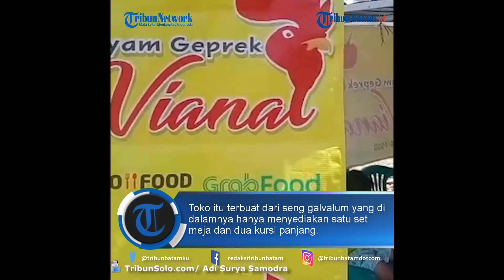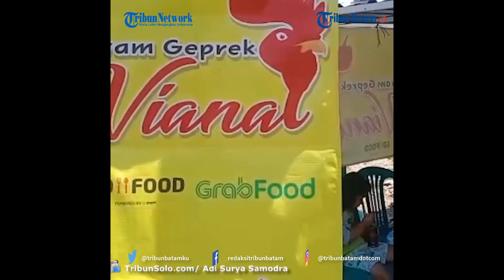Gadis Cantik Penjual Ayam Geprek di Sumber Solo Viral, Banyak Pembeli Minta Foto hingga Nomor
TRIBUNBATAM.ID - Penjual ayam geprek emak-emak atau bapak-bapak, sudah biasa dijumpai.

Tetapi apa jadinya jika penjualnya cantik, masih gadis dan gesit melayani pelanggannya.

Inilah yang terjadi di warung milik Aviana Sulistya Kusuma yang berada di Jalan Kutai Barat 8, Kelurahan Sumber, Kecamatan Banjarsari, Kota Solo.

Gadis cantik berusia 24 tahun itu memulai bisnis jualan ayam geprek sebelum mewabahnya virus Corona.

Bau gorengan ayam yang terasa sedap keluar dari toko kecil berukuran 2,5 meter x 3 meter di pojokan kampung.

Toko itu terbuat dari seng galvalum yang di dalamnya hanya menyediakan satu set meja dan dua kursi panjang.

Beberapa pembeli tampak mengantre menunggu pesanan mereka selesai dibuatkan.

Ada yang memesan ayam geprek hingga makanan lain yang sengaja disiapkan seperti soto, gado-gado, mie toprak dan gorengan.

Kebanyakan mereka yang mengantre merupakan warga kampung.

Memang sajian khas yang terkenal di warungnya adalah ayam geprek yang diminati semua umur.

Ceritanya, saat itu dirinya belum membuka warung seperti sekarang ini, Viana menjualnya secara online di rumahnya.

Adapun rumahnya tak jauh dari warung barunya yang sekarang ini sekira 500 meter.

"Tapi orang banyak yang belum tahu, soalnya rumah saya masuk gang-gang," tutur Viana kepada TribunSolo.com, Selasa (1/9/2020).

"Saat itu ibu saya masih jualan sayur di pinggir jalan kampung daripada setiap hari bongkar pasang, sekalian buka warung," tambahnya.

Warung milik Viana sudah tegak berdiri selama dua pekan terakhir ini di tanah milik keluarganya seluas 400 meter persegi.

"Kalau besok sudah punya uang, usahanya mau dikembangkan lagi," kata Viana.

Guna membantu pembeli menemukan lokasinya, ia memasang spanduk mini warna kuning bertulisan "Ayam Geprek Viana' di depan warung.

Sempat Kerja di Hotel & Ekspedisi

Sebelum membuka warung ayam geprek, Viana pernah mencoba peruntungan bekerja di sejumlah instansi.

Mulai instansi perhotelan, finansial, hingga ekspedisi.

Itu dilakukan seusai dirinya menamatkan bangku sekolah SMK di sebuah sekolah negeri di Kota Solo.

"Sesudah saya lulus sempat kerja di hotel kemudian jadi customer service di kantor finansial. Itu yang paling lama sampai 5 tahunan ada," terang Viana.

"Kemudian pindah ke ekspedisi sebelum akhirnya buka warung ayam geprek ini," imbuhnya.

Keputusan Viana membuka warung tak lain lantaran ia ingin membantu ekonomi keluarga.

Terlebih lagi, ibunya saat ini berjuang menghidupi Viana dan adiknya yang masih kelas 2 SMP sendirian.

Ayah Viana sudah meninggal dunia kurang lebih satu tahun yang lalu.

"Sekarang cuma sama ibu sama adik saya yang masih SMP. Bapak sudah meninggal," katanya.

Viana bersyukur usaha warung ayam geprek miliknya mulai disasar pembeli.

Pembelinya kini tak lagi warga kampung tetapi juga orang luar kampung mulai coba menyicip ayam geprek buatannya dengan sepenuh hati.

Viana membanderol ayam geprek jualannya seharga Rp 12.500 sampai Rp 15.000.

"Sebelum viral cuma warga sini saja, mungkin kemarin ada pembeli yang foto atau gimana, saya kaget bisa viral seperti itu," ucap dia.

"Sampai digeruduk Youtuber-Youtuber," tekkannya sambil tersenyum.

Adapun banyak pembeli dari kalangan laki-laki yang datang meminta foto dengan Viana.

Itupun tidak dipermasalahkannya, asal tidak minta nomor handphone.

Masalah nomor handphone itu privasi bagi Viana.

"Cuma minta foto, terus ada yang cuma berhenti di sini lihat saja, mungkin ingin memastikan saja," kata Viana.

"Ada yang minta nomor handphone, tidak saya kasih," tambahnya.

Viana tidak menampik jualannya kini mengalami peningkatan dibanding sebelum viral.

"Ada peningkatan 50 persen, ya pendapatan kotor per hari bisa sampai Rp 1 Juta. Untuk ayamnya saja bisa habis 50 potong," ujar dia.

"Untuk pemasukan langsung di-manage sama ibu," tandasnya. (*)

VE:MD